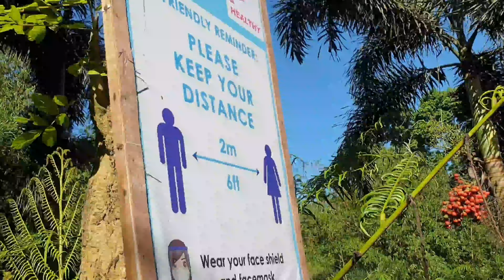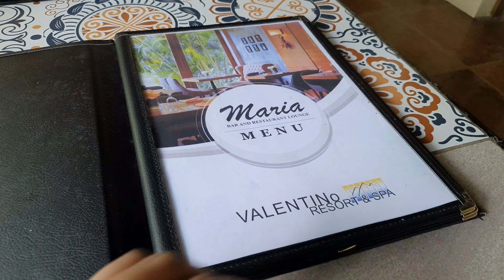Travel | Swimming | Valentino Resort & Spa | Comfort & Relaxation | Get away from Hectic City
Valentino Resort and Spa offers total serenity and relaxation that can only be found in nature's overwhelming beauty and grandness.